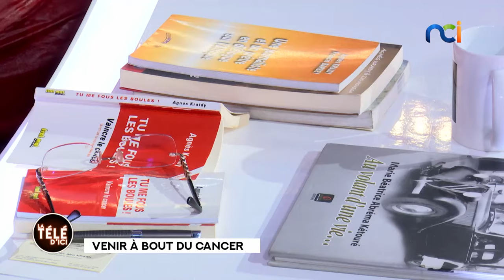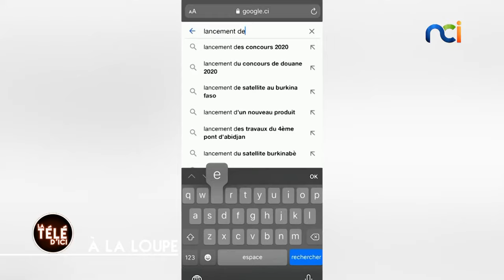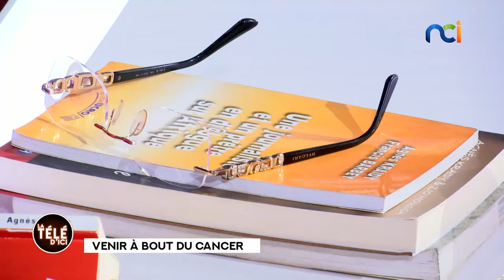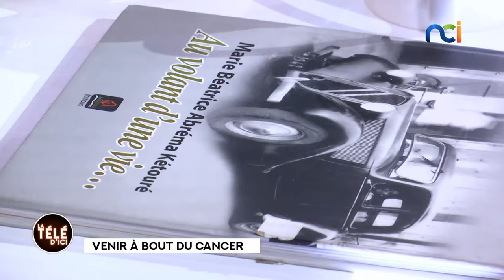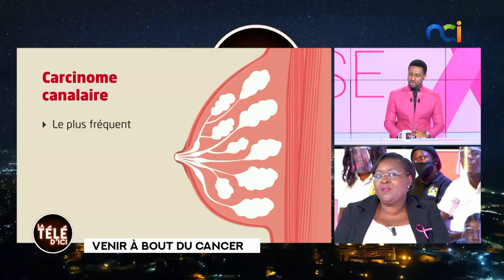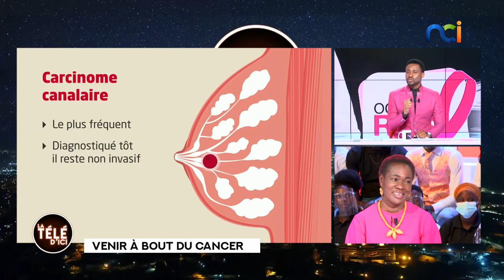La Télé d'Ici du 07 octobre 2020 | Venir à bout du cancer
Thématique : « VENIR À BOUT DU CANCER »
Invités :
- Judith Didi-Kouko Coulibaly (Directrice du Centre National d’oncologie médicale et de Radiothérapie Alassane Ouattara -CNRAO)
- Awa Sinanta Traoré (Présidente et Fondatrice du Réseau des Amis de la Lutte contre les Cancers de la Femme à Abidjan)
- Agnès Kraidy (Journaliste-Auteure)

Live : Mélina Kolia (Artiste-Chanteuse)
Titres : Flood time (Éric Thiman) / Au bord de l'eau (Gabriel Fauré) / Per pieta bell'idol mio (Vincenzo bellini)